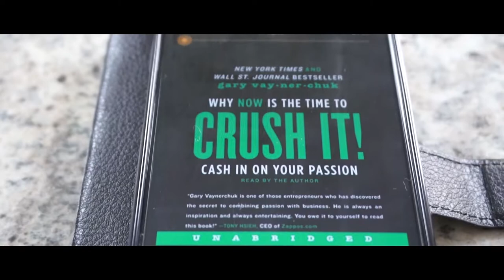Crush It Review - Gary Vaynerchuk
My audiobook review of Gary Vaynerchuk's first book Crush It! Gary Vee delivers an amazing performance where he describes what it takes to build your personal brand, pick your platform and work your ass off to build a better life.

This channel is all about teaching you how to start earning residual passive income with a side hustle or two.

Recorded w Sony A6300
Audio w Zoom H1